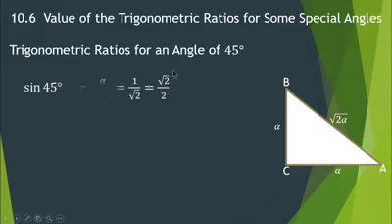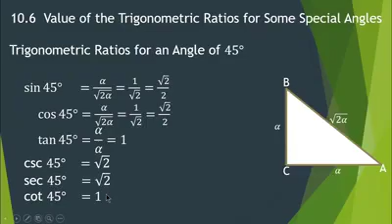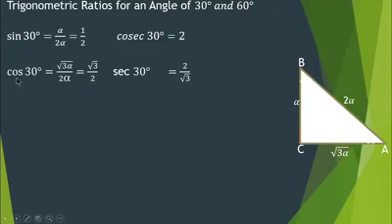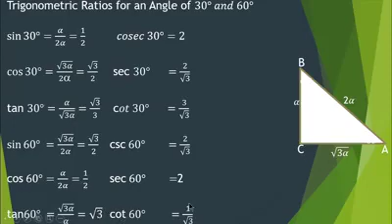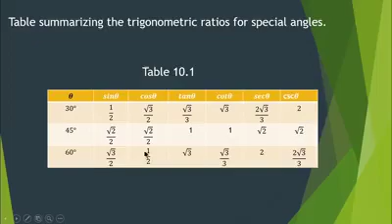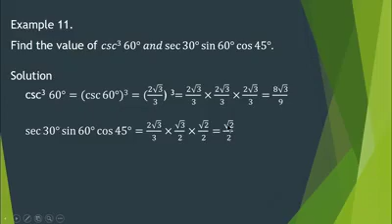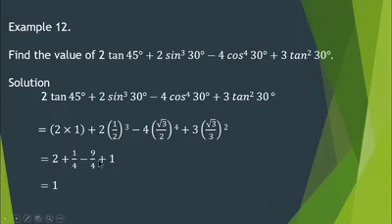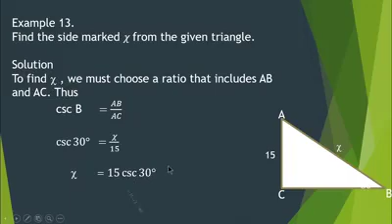Ch 10 P 21